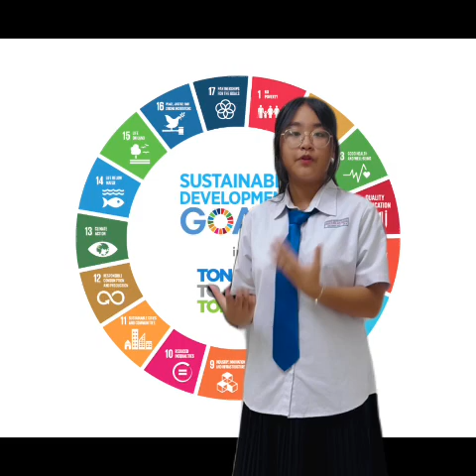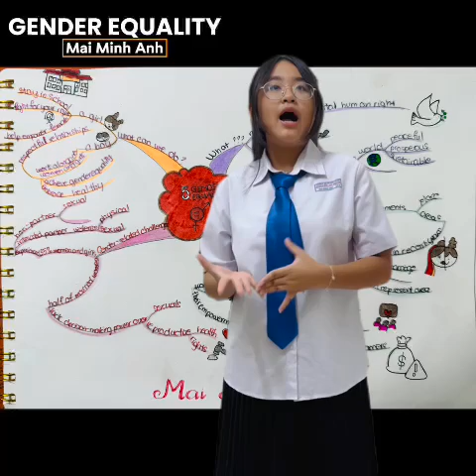TNTA - Mai Minh Anh (lớp 6.4, trường THCS Nguyễn Anh Ninh, Tp.Vũng Tàu, Bà Rịa – Vũng Tàu)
Mời quý nhà trường, quý phụ huynh và các bạn nhỏ đón xem clip dự thi của thí sinh: Mai Minh Anh (lớp 6.4, trường THCS Nguyễn Anh Ninh, Tp.Vũng Tàu, Bà Rịa – Vũng Tàu)